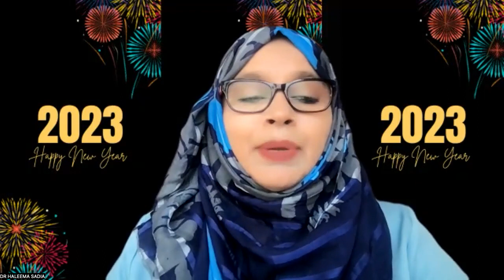A leader speaks#drhaleemasadia Dr.Ram leadership january #2023